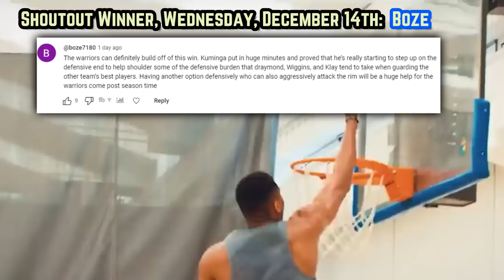The Milwaukee Bucks Didn't Have To Be So Mean...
How did the Bucks blowout the Warriors without Jrue?

Last Video: The Golden State Warriors Just Reminded Us Who They Are...

Giannis Bucks
Buck warriors
bucks vs warriors reaction
bucks game today
Giannis bucks highlights
Khris Middleton vs warriors highlights
Giannis Milwaukee
2022-23 NBA season
Bucks warriors
bucks news
Milwaukee bucks new
milwaukee bucks